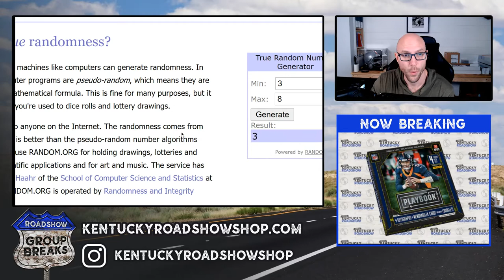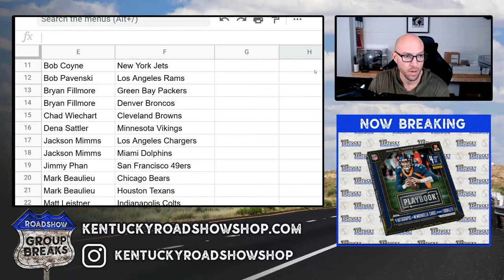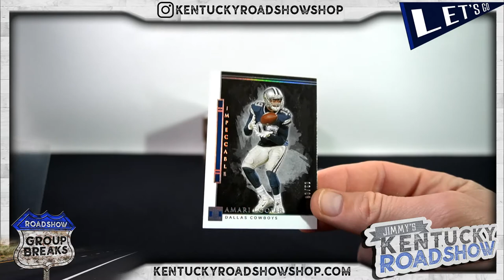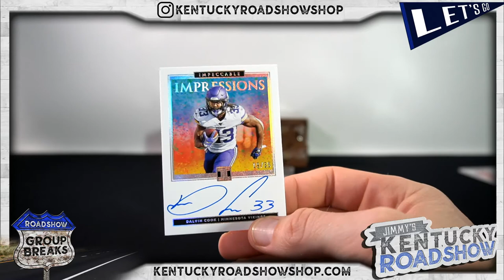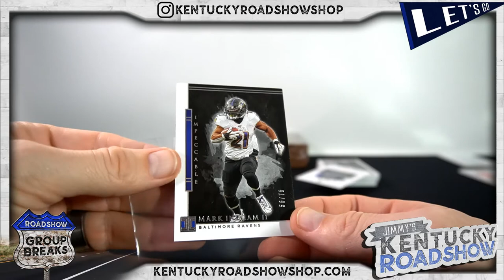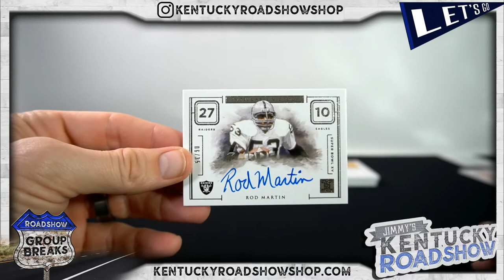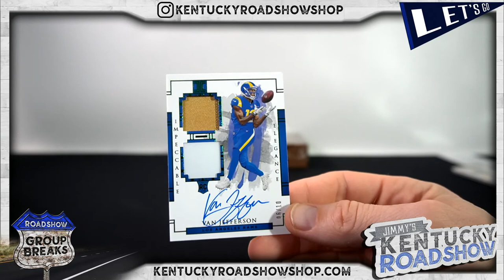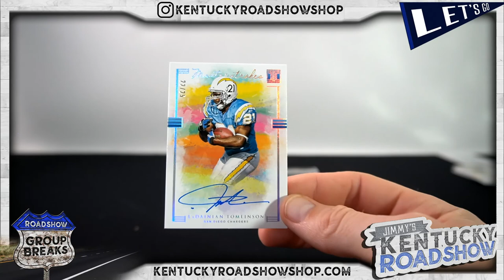2020 Panini Impeccable Football - 3 Box Case Break #4